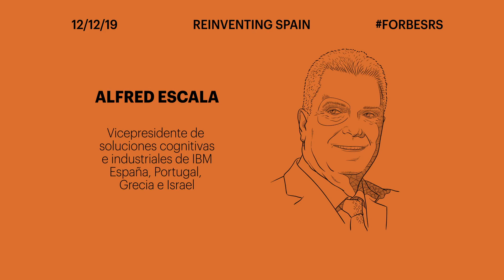Estos son los protagonistas de nuestro FORBESRS de 2019